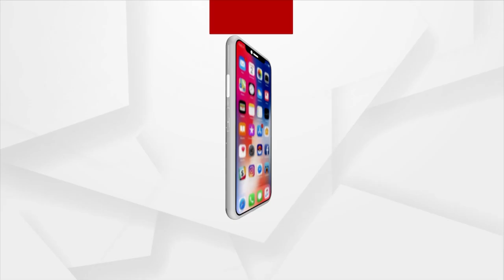Ratna Bhandar Row: High Court To Hear Matter Today